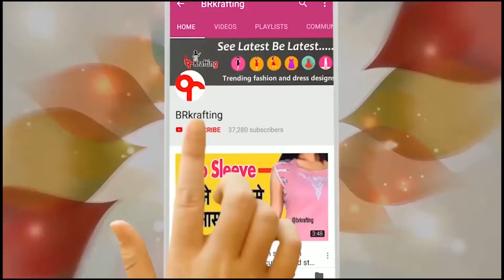Hair band idea खुबसूरत hairband बनाये घर पे बेकार सामान से, make stylish haiband from waste febric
Hair band idea
hello friends welcome to my chennel,maine apne video me bahut sare diy kiye hai,to aaj ek or diy leke aai hu,jisse hm waste febrik se banayenge,market me ye sare hairband kafi mahnge milte hai,jisse aap ghar pe waste febric se bna sakte hai,to aise or bhi axe axe diy dekhne ke liy follow kre mere chennel ko,chennel ko like share subscibe krna na bhule,diy hairband,trending hairband,reuse waste febric